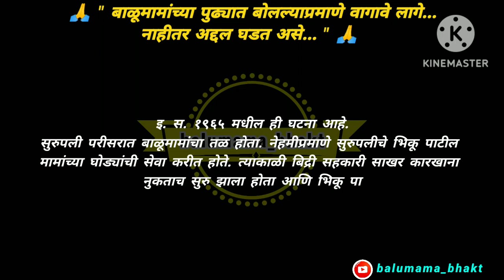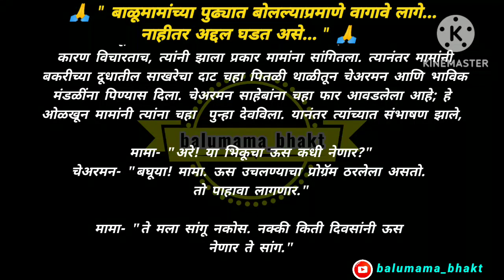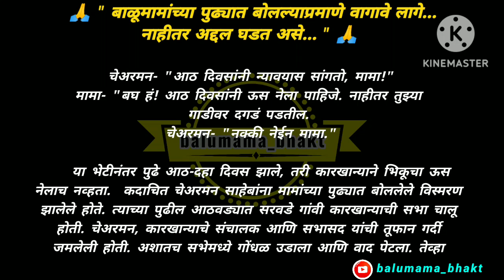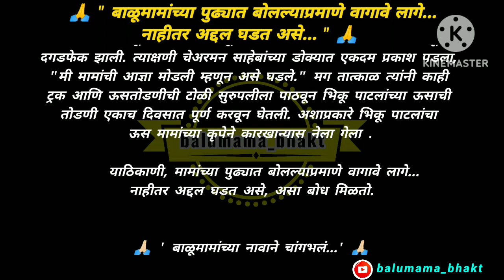बाळूमामांच्या पुढ्यात बोलल्याप्रमाणे वागावे लागे...नाहीतर अद्दल घडत असे... सद्गुरू संत बाळूमामा